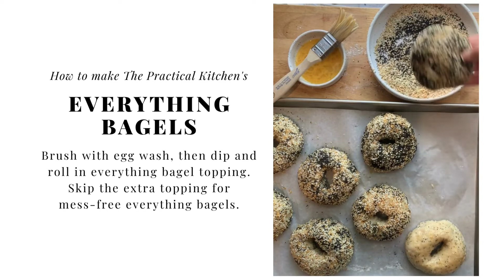Easy Everything Bagels | ThePracticalKitchen.com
Are you ready to learn how to make the best everything bagels from scratch? These aren't your bagel shop's everything bagels! These homemade everything bagels have crunchy, chewy crusts and everything bagel seasoning mixed right into the dough, bringing those delicious garlicky, oniony flavors to life in every bite.